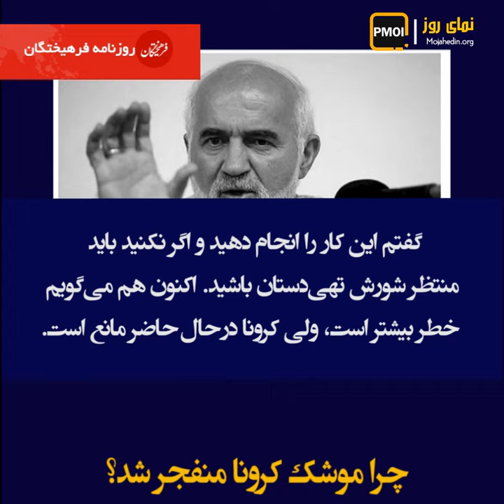نمای روز ـ چرا موشک کرونا منفجر شد؟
مجری: بالاترین آمار مبتلایان به کرونا در کشور ثبت شد

حریرچی

از پلکانی، آسانسوری شده الآن یک ذره دارد موشکی می‌شود دیگه اینجوری که دارد می‌رود

مجری دکتر با این وضعیت پیش‌بینیها چی می‌گوید

حریرچی

بدتر از موج های قبلی است

بعد از فرمان ممنوعیت واکسن، میدان مین کرونا در تمام شهرهای ایران منفجر شد

زاهدی در مجلس آخوندی ـ ۱۸فروردین ۱۴۰۰:

این چه بی‌تدبیری در جهت مقابله با ویروس کرونا بود؟ از تعطیلات نوروزی به نوعی سو استفاده شد و قرنطینه‌ها صورت نگرفت موج چهارم آن شد تعداد زیاد مرگ و میرها چه کسی پاسخگوست؟

یک خانم شهروند مشهد: ما رعایت می‌کنیم دولت باید مواظب باشد نمی‌گذاشت وارد مشهد بشوند

راستی! چرا نمی‌گویند مقصر اصلی کیست؟

تلویزیون حکومتی ـ ۱۷فروردین ۱۴۰۰

حریرچی: فرصت طلایی عید استفاده کنیم و بیاییم موضوع مثل سال گذشته

مجری: کی بود یا چه کسانی بودند مخالفت کردند با این‌که ما بخواهیم مثلاً یک

حریرچی: نه خانم من نمی‌توانم بگویم

در حالی که اغلب کشورها به نتایج روشنی بعد از واکسیناسیون رسیده‌اند چرا در نظام کسی پاسخگو نیست؟

خامنه‌ای ـ ۱۳اسفند ۹۸

با دعای خودشان بلاهای بزرگ را دفع کنند. این بلا به‌نظر ما بلای آن‌چنان بزرگی نیست

آخوند روحانی ـ ۱۸فروردین ۱۴۰۰

برسیم به آخر بهار انشاءالله واکسنهای داخلی ما وارد می‌شود

توکلی ضمن اعتراف به شرایط انفجاری جامعه و استفاده از کرونا برای مهار قیام گفت:

فرهیختگان ـ ۱۸فروردین ۱۴۰۰

گفتم این کار را انجام دهید و اگر نکنید باید

منتظر شورش تهیدستان باشید. اکنون هم می‌گویم

خطر بیشتر است، ولی کرونا در حال حاضر مانع است.

یک هم‌وطن:

شهر کرد

ننه می گویی از بیمارستان کردن بیرون

مادر اره

چون پول نداشتی کردن بیرون

مادر اره دیگه نمی‌توانم نفس بکشم

مملکت مانست مملکت مانست

مادر دارم میمرم هر جا می‌روم بیمارستان جوابم نمی‌دن من را دعوا کردن

و این است وضعیت مردم مظلوم میهن من که در چنگال این رژیم آخوندی اسیر اند خبرنگار سیمای آزادی شهر کرد فروردین ۱۴۰۰